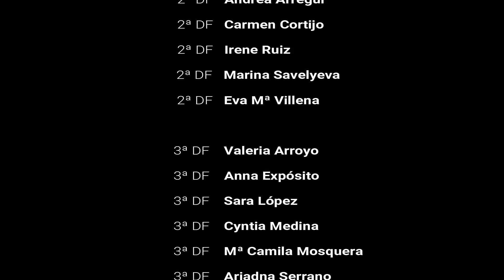Patinaje de Velocidad. Liga Nacional Absoluta 2023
Liga Nacional Absoluta 2023 de Patinaje de Velocidad

Resumen de la participación del CPV PAIPORTA en la temporada 2023, en la Liga Nacional Absoluta de nuestros equipos.

Agradecer a:
- Mariela Larraz
- Mari Carmen Mayoral
Sin vuestras magníficas fotografías este vídeo no habría sido posible.